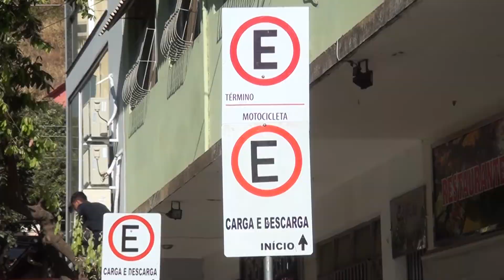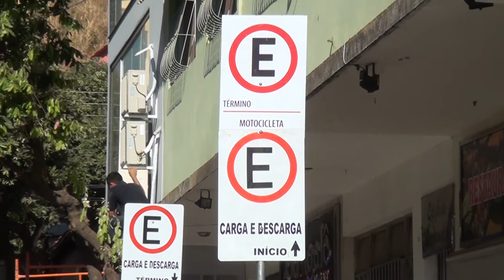CARATINGA CONTINUA FAZENDO ESTUDOS PARA MUDANÇAS NA SINALIZAÇÃO DO TRÂNSITO EM CARATINGA